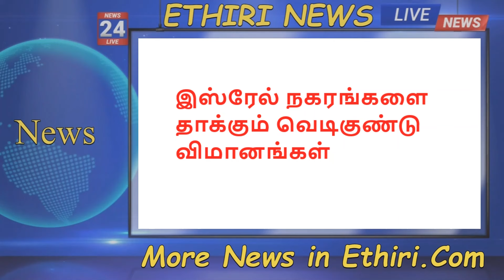பாலஸ்தீன நாட்டை அங்கீகரித்த நாடுகளுக்கு இஸ்ரேல் கணடனம்|இஸ்ரேல் நகரங்களை தாக்கும் விமானங்கள்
இஸ்ரேல் நகரங்களை தாக்கும் வெடிகுண்டு விமானங்கள்

ஹிஸ்புல்லா முக்கிய தளபதி வீர மரணம்